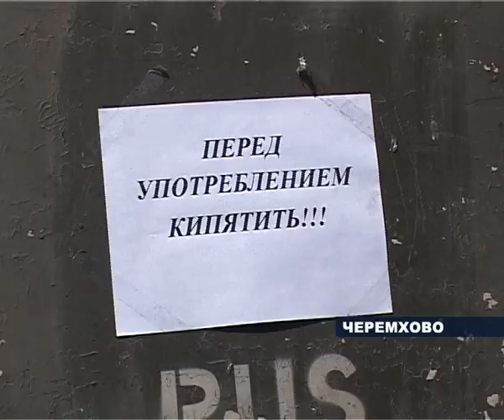Губернатор провел заседание КЧС в Черемхово.flv